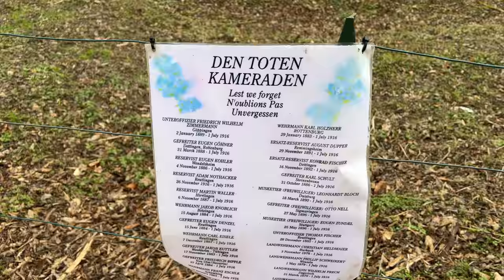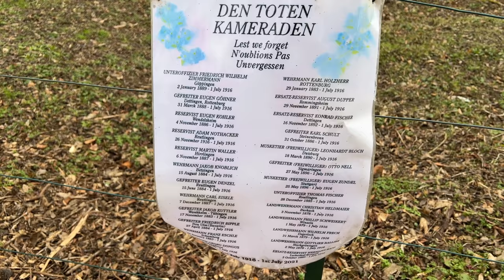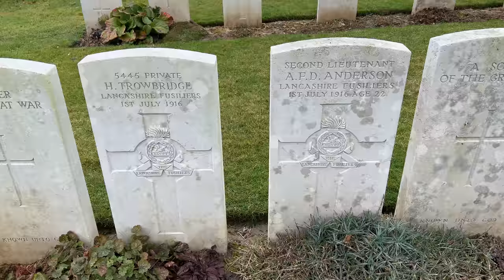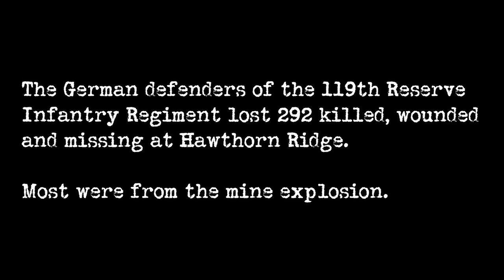Hawthorn Ridge - The Somme Episode 3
As the right flank of the British 29th Division was attacking Y Ravine, the left flank attacked the German redoubt on Hawthorn Ridge following the explosion of an enormous mine there.   Join me as we explore the battlefield including the Hawthorn Ridge Crater, the Sunken Lane, and more.